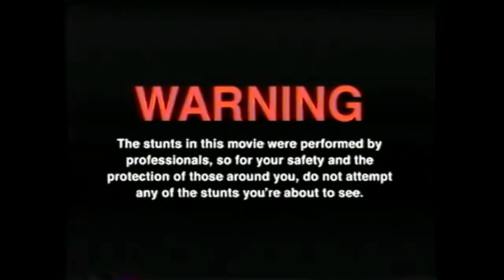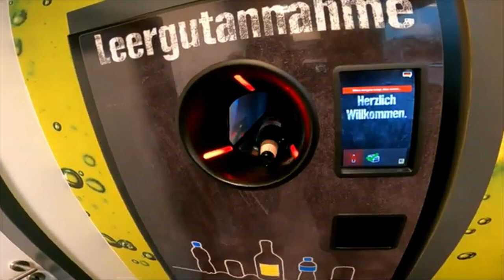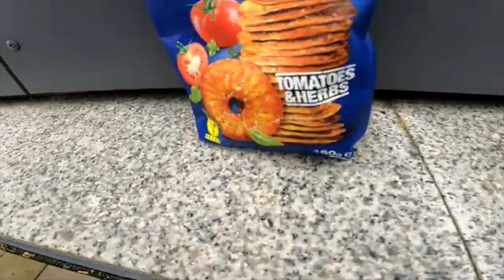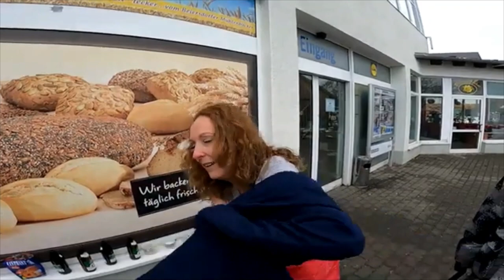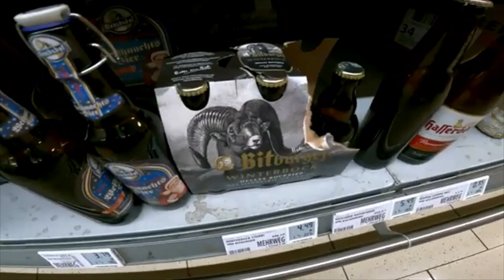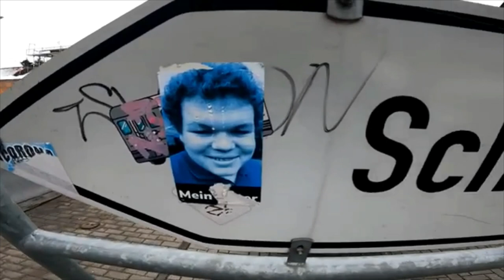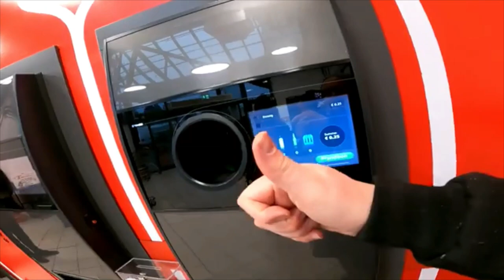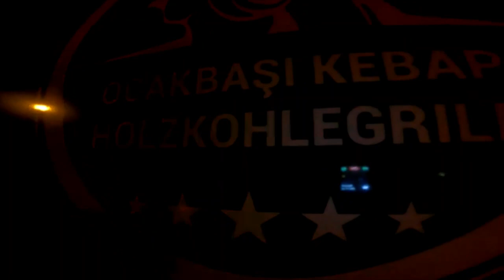12 Bier zuviel 🍺 Unterhaltsames zu Thema Bier, nicht nachmachen!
Nach unseren „wissenschaftlichen“ Videos zum Thema Bier, hier mal was ausschließlich unterhaltsames.

Wenn Du mehr davon sehen willst, dann schenk uns ein kostenloses Abo und einen kostenlosen Like, dann wissen wir, dass wir auch weiterhin Videos zum Thema Bier bringen sollen.

Solltest du ein Suchtproblem mit Alkohol haben oder jemanden anderen helfen wollen, besuche für weitere Informationen

Dieser YouTube-Kanal dient zur Information ebenso wie zur Unterhaltung. Natürlich freue ich mich über jede Videobewertung (like oder dislike, jede Meinungsäußerung wird mir helfen, den Kontent zu verbessern!) und natürlich Eure Kommentare.

Folge mir auch unter